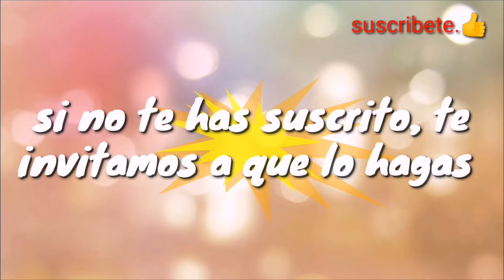Un triste historia que le pasó a nuestro amigo COSTILLA